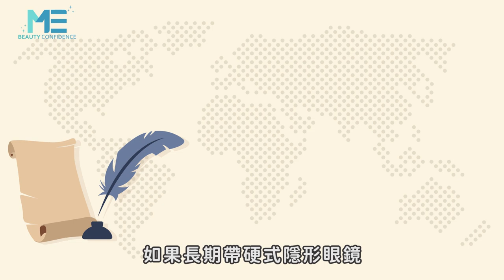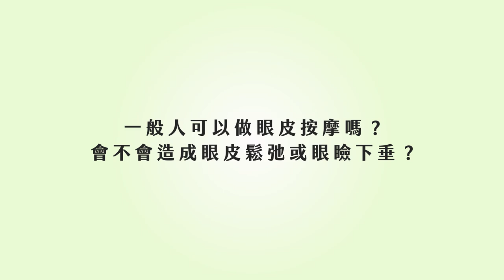眼睛｜如何防範眼瞼下垂？久戴隱眼的你必須注意！ft.整形外科賴昕隄醫師【ME美醫誌】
眼瞼下垂不是相當嚴重的症狀，卻會影響一個人的視覺感受，後天的眼瞼下垂雖不太能避免，隨著年紀增長，肌肉鬆弛是一定會發生的，然而有些日常生活是可以降低或延長發生眼瞼下垂的機率，研究顯示，長時間使用硬式隱形眼鏡，或長時間使用3C產品，會增加眼瞼下垂的機率，並會加快眼部肌肉的老化，因此有相關習慣的民眾，應考慮減少使用時間為佳！

各節重點：
00:12 可能造成眼瞼下垂的生活習慣
01:10 硬式隱眼造成眼瞼下垂的原因
01:47 按摩眼周的影響
02:48 關於眼瞼下垂的小叮嚀

延伸閱讀：
麻醉｜手術室中的守護神！麻醉醫師的工作你知道嗎？ft.麻醉科陳法章醫師【ME美醫誌】
醫美｜微整注射填充劑大比拚 玻尿酸/肉毒桿菌/童顏針/洢蓮絲！ft.皮膚科邱軍棠醫師【ME美醫誌】